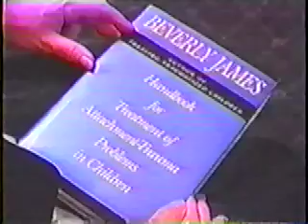CBS 48 Hours: "Afraid Of Our Children" Clip on Attachment Therapy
We are an educational and public advocacy organization dedicated to halting the dangerous cruelty done to children by Attachment Therapy (AT), its associated Therapeutic Parenting practices (ATP), and other unvalidated, pseudoscientific interventions for Reactive Attachment Disorder (RAD) and other so-called attachment "problems."

This is a news clip profiling this child abuse in the guise of therapy.